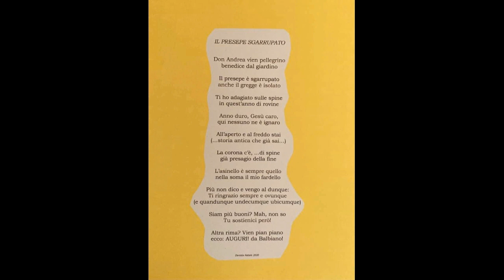Natale2020_Daniela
Il mio Natale in rima